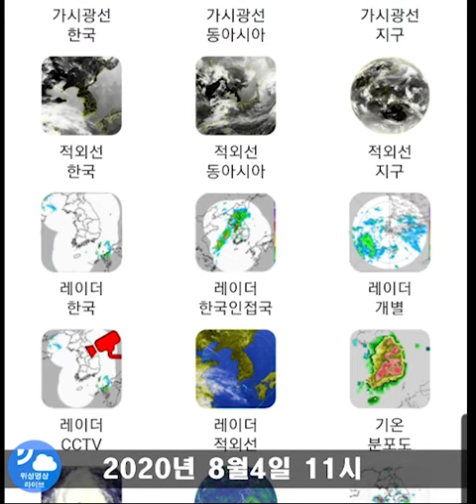2020년 8월4일 11시 4호 태풍 하구핏, 경기북부 강원 비구름 상황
자료 기상청제공